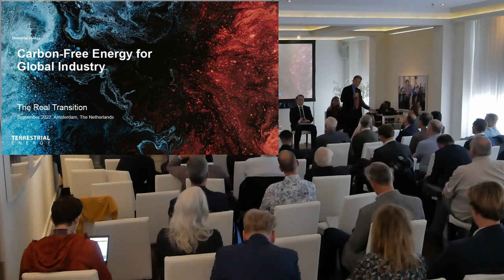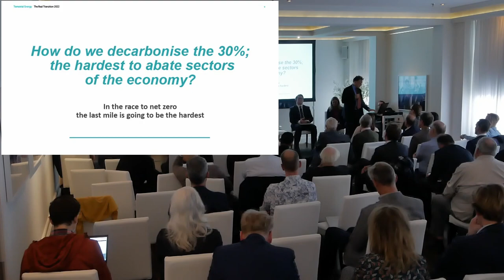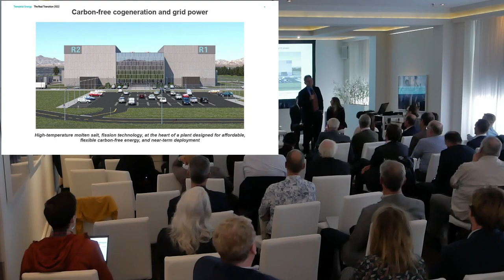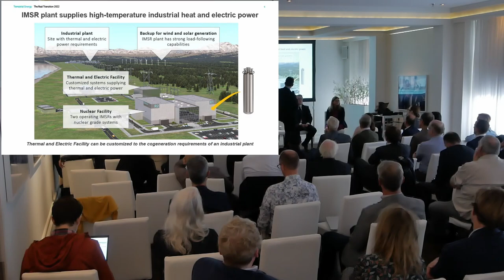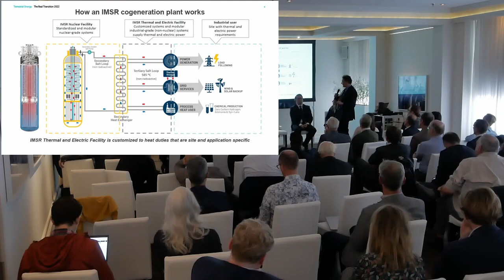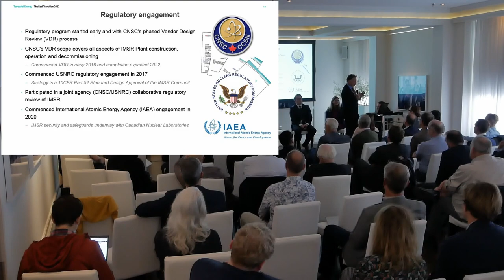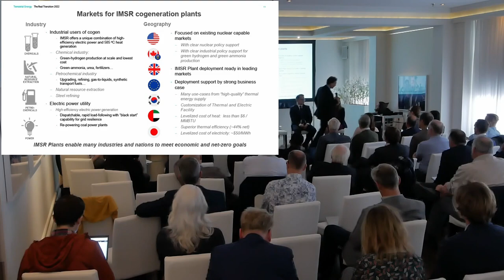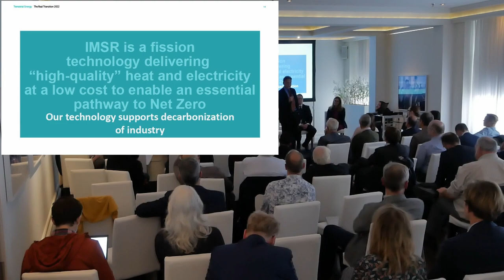The Molten Salt Reactor can be a real Game Changer! - Terrestrial Energy IMSR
Louis Plowden-Wardlaw presents the case for the Terrestrial Energy Integral Molten Salt Reactor (IMSR). The IMSR is a Molten Salt Reactor with most of the critical components integrated in a reactor-module. These can be factory produced, an estimated 100 Reactors per factory per year. If these get going, we get going!